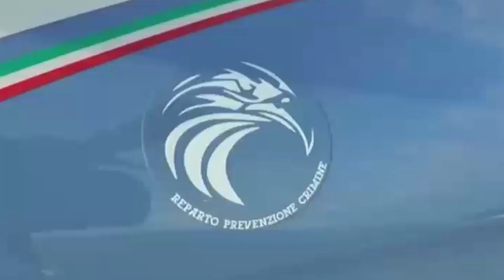Posteggiatore abusivo estorce denaro ma la vittima è un poliziotto in vacanza: arrestato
Agenti delle Volanti hanno arrestato un uomo, di 44 anni, per il reato di tentata estorsione.

In particolare, l’uomo, mentre esercitava abusivamente l’attività di posteggiatore in via Palermo, nei pressi di Ortigia, tentava di farsi consegnare la somma di 5 euro minacciando la vittima che, essendo un agente di polizia in vacanza nella nostra città, ha subito avvisato i colleghi.

Dopo le incombenze di rito, il parcheggiatore abusivo è stato portato nel carcere di Cavadonna.